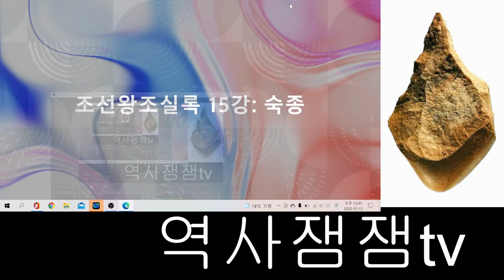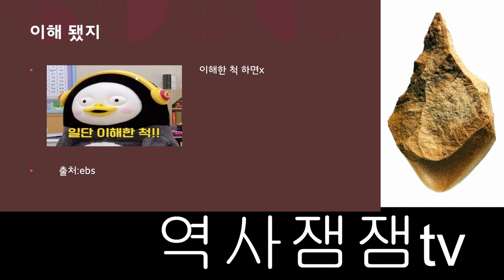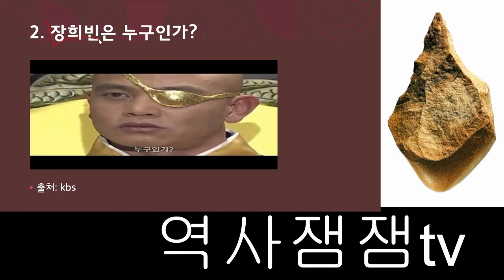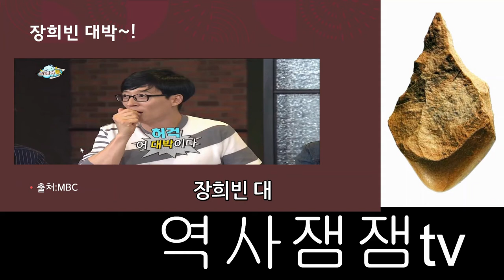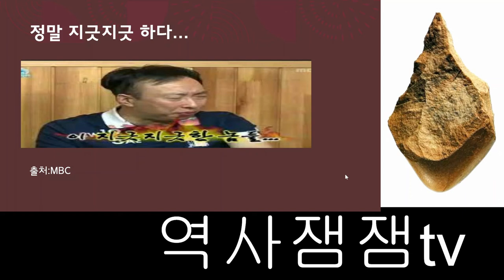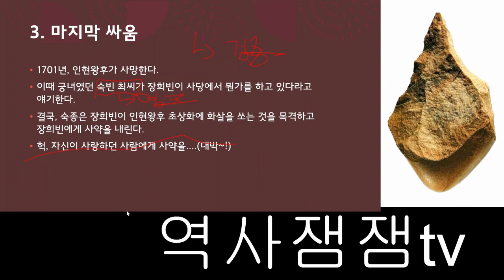장희빈은 누구인가? 조선왕조실록 15강:숙종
오랜만에 돌아왔습니다.
자료 제공: youtube, naver post
자료: ppt
촬영: OBS studio
편집: 뱁믹스